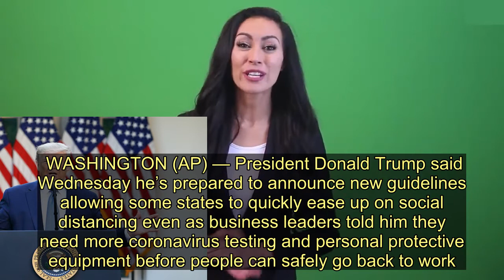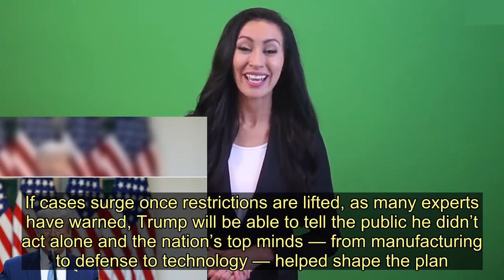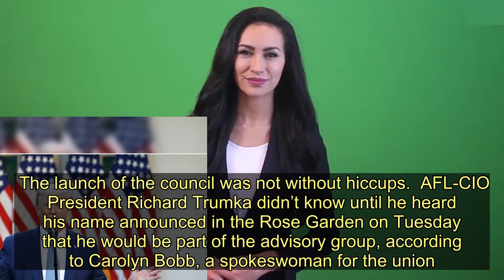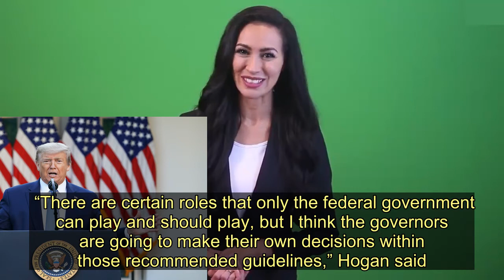Trump Looks To Ease Distancing In Places; CEOs Urge Caution - Today News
WASHINGTON (AP) — President Donald Trump said Wednesday he’s prepared to announce new guidelines allowing some states to quickly ease up on social distancing even as business leaders told him they need more coronavirus testing and personal protective equipment before people can safely go back to work.  The industry executives cautioned Trump that the return to normalcy will be anything but swift.  The new guidelines, expected to be announced Thursday, are aimed at clearing the way for an easing of restrictions in areas with low transmission of the coronavirus, while keeping them in place in harder-hit places. The ultimate decisions will remain with governors.  “We’ll be opening some states much sooner than others,” Trump said.  But in a round of calls with business leaders Wednesday, Trump was warned that a dramatic increasing in testing and wider availability of protective equipment will be necessary for the safe restoration of their operations.  The new guidelines come as the federal government envisions a gradual recovery from the virus, in which disruptive mitigation measures may be needed in some places at least until a vaccine is available — a milestone unlikely to be reached until sometime next year.  Trump said at his daily briefing that data indicates the U.S. is “past the peak” of the COVID-19 epidemic, clearing the way for his plans to roll out guidelines to begin to “reopen” the country.  He called the latest data “encouraging,” saying the numbers have “put us in a very strong position to finalize guidelines for states on reopening the country.”  Dr. Deborah Birx, the White House coronavirus task force coordinator, added that data from across the country showed the nation “improving,” but that Americans had to recommit to social distancing to keep up the positive momentum.  She said nine states have fewer than 1,000 cases and just a few dozen new cases per day. She said those would likely be the first to see a lifting in social distancing restrictions at the direction of their governors under the guidelines set to be released Thursday.  Birx said the White House was particularly concerned about Rhode Island, noting it is now seeing a surge in cases from the Boston metro area after seeing a spike several weeks ago from cases from New York.  Trump consulted dozens of high-profile CEOs, union officials and other executives via conference calls Wednesday.  He received a mixed message from the industry leaders. They, too, said they want to get the economy going but had worries about how to safely do so.  In a tweet midway through Trump’s round of conference calls with the executives, the president said the participants were “all-in on getting America back to wo